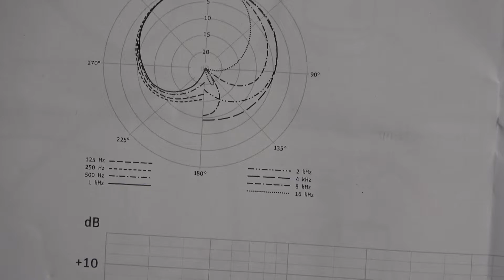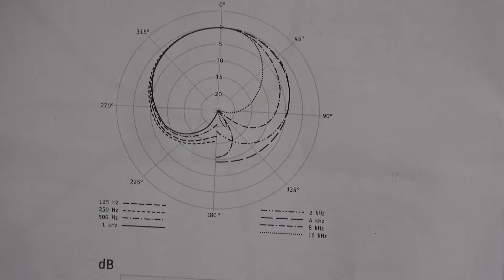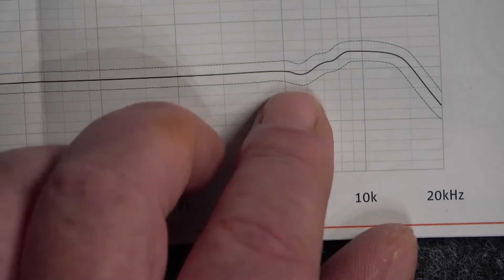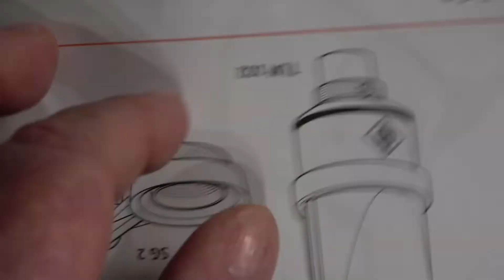Neumann TLM 102 Großmembran Kondensator Mikrofon | Das Audio Technica 4050 dient als Referenz.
Dieses Video beschäftigt sich vorwiegend mit dem Neumann TLM 102 Großmembran Kondensator Mikrofon. Das Audio Technica 4050 dient uns als Referenz. Kondensator Mikrofone benötigen +48V Phantom Speisung.